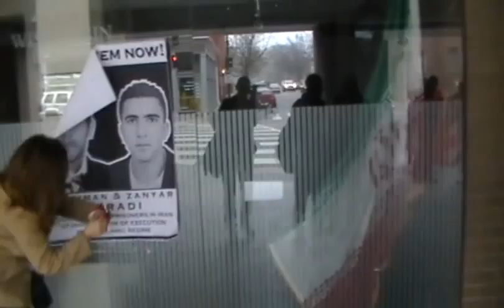Stop Execution of Zanyar & Loghman Moradi, Wash DC, 13Jan2013 1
At the end of the action at the butcher's door to demand a stop to the execution of Zanyar & Loghman Moradi, an activist was taping a poster of Zanyar & Loghman to the front window of the regime's office:

"Would like to say anything as you are enforcing your demand on the regime?'

"I'm hoping for the freedom of my country.
I am hoping for the freedom for all the prisoners of Iran.
And one day we all go back."